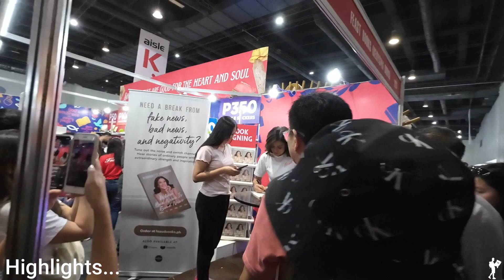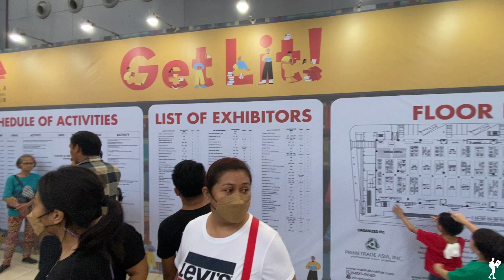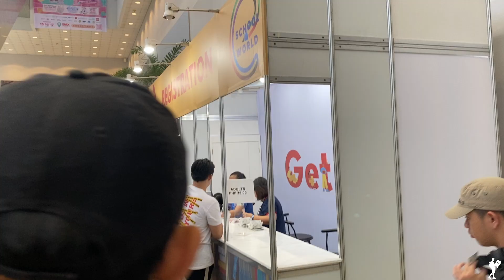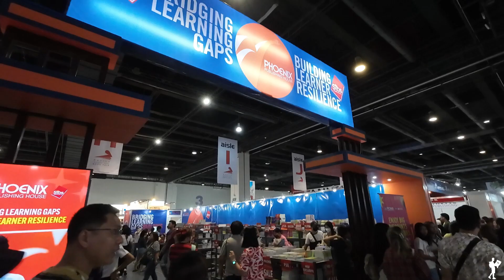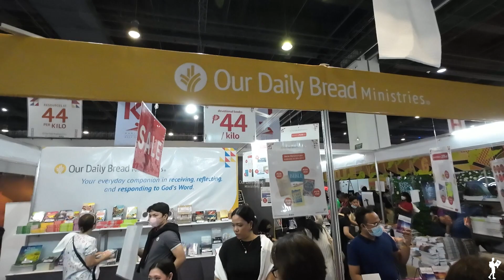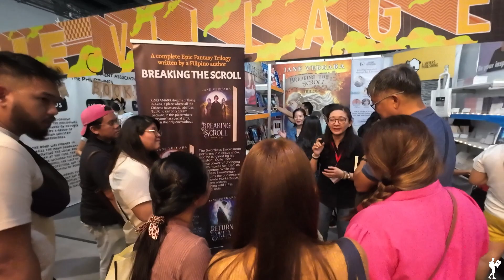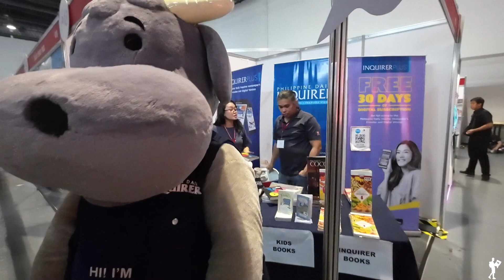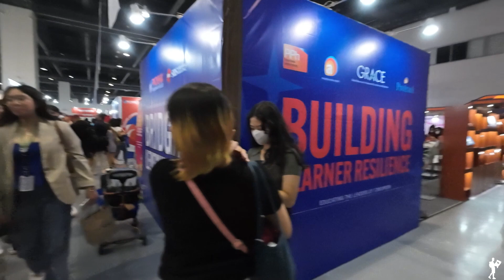MANILA INTERNATIONAL BOOK FAIR 2023